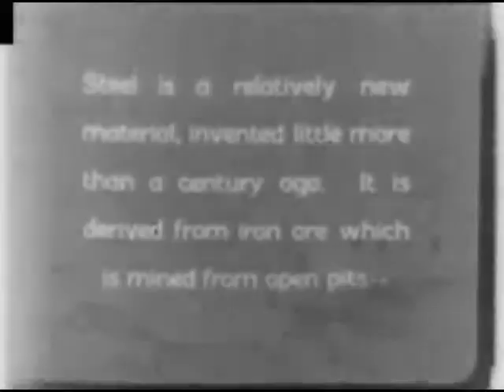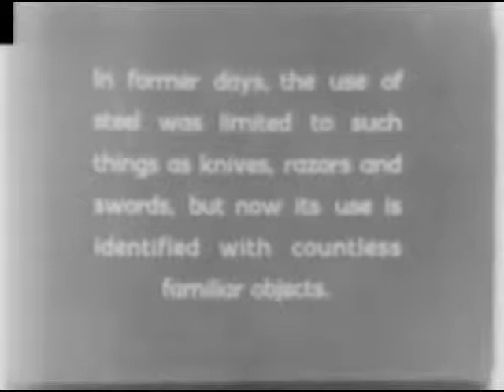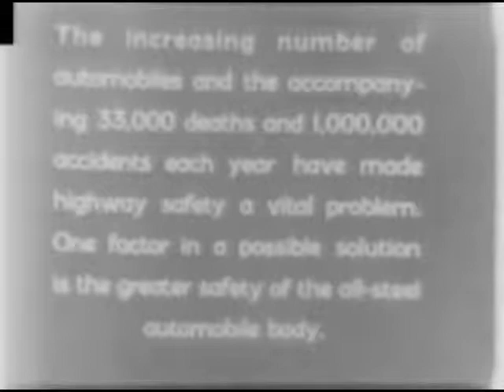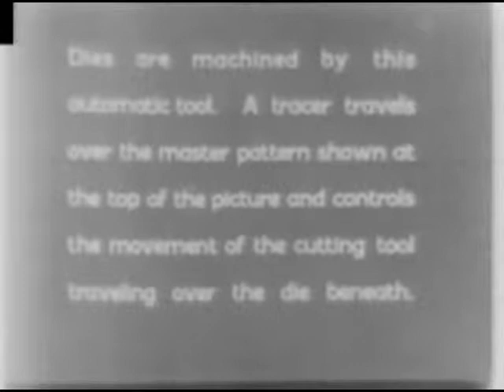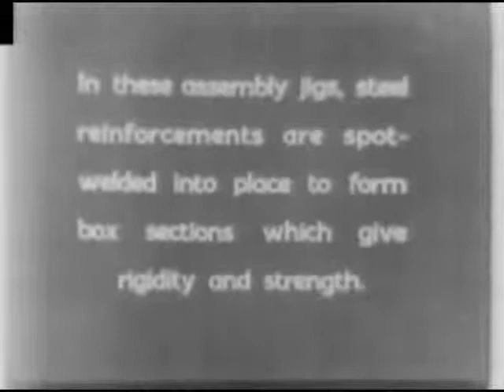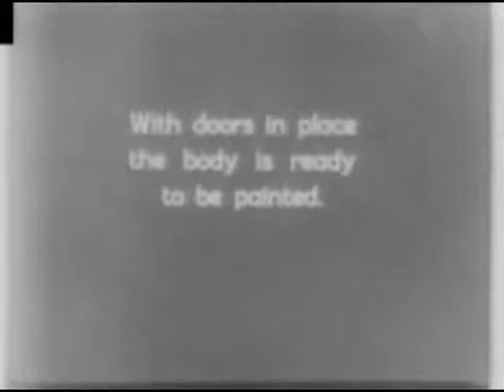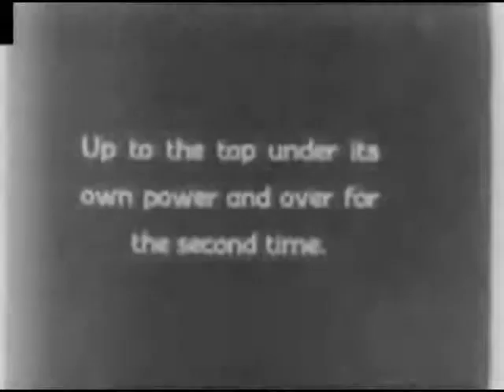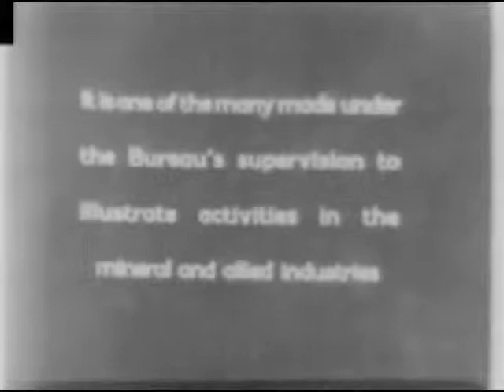MAKING AN ALL-STEEL AUTOMOBILE BODY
Reel 1, automobile body dies are cast. Shows briefly how steel is made and how it is prepared for the auto industry. Reel 2, a side panel is pressed and attached in assembly. Steel car bodies are tested by driving cars off cliffs.

Record Group 70: Records of the U.S. Bureau of Mines, 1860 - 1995
localIdentifier: 70.152
naId: 12476